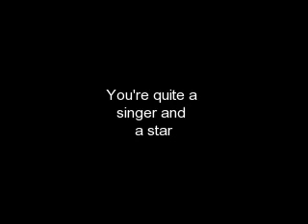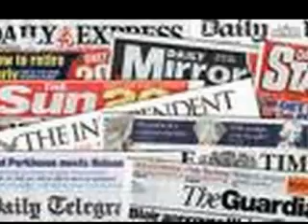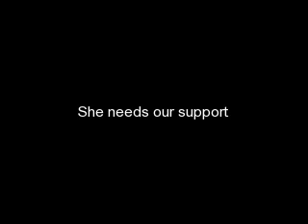Fash Stewart - Amy, please don't hurt yourself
Myspace.com/thebigfash

This is a song for Amy Winehouse, by Fash Stewart.